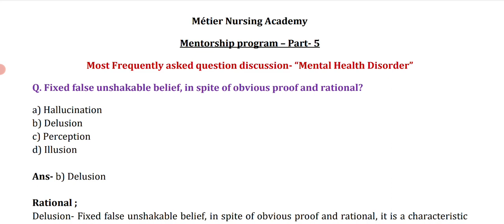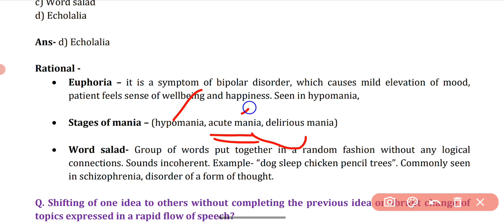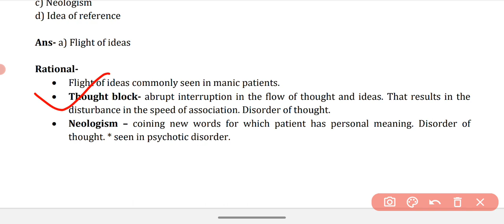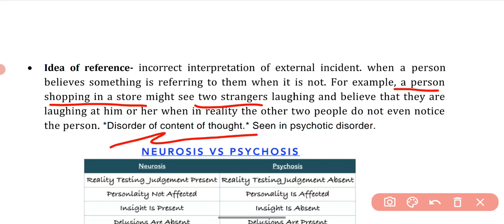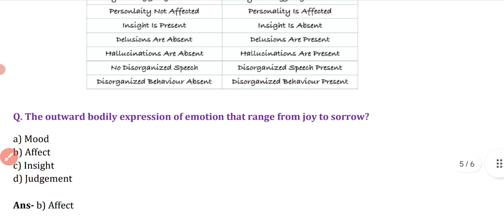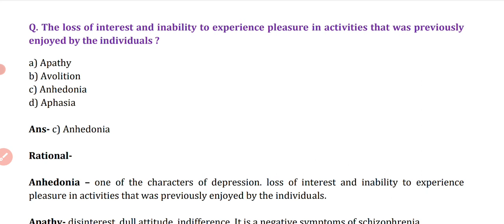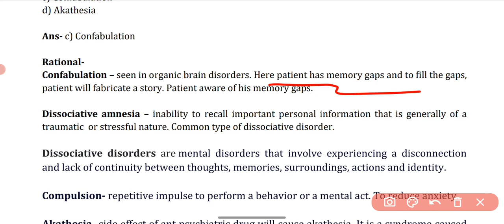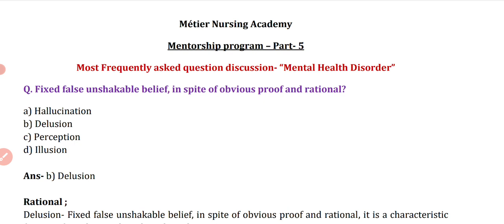"MENTAL HEALTH NURSING" MCQ, Part-2. TARGET NORCET-4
*Metier Nursing Academy*

 Most Important Mental Health Nursing question and answer discussed for upcoming NORCET-4.

*All vital golden points are included.

* Explained rational for all the options in detail.

* All the questions are taken from previous year competitive exam paper.

* Watch the video till the end for better understanding.